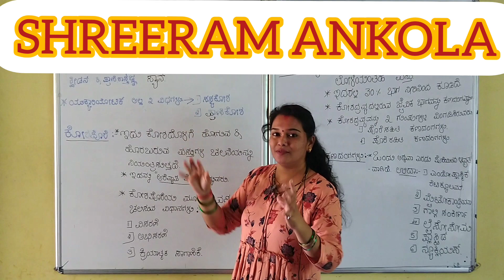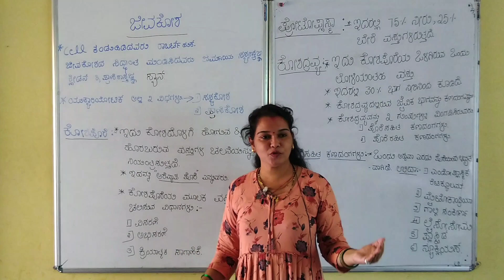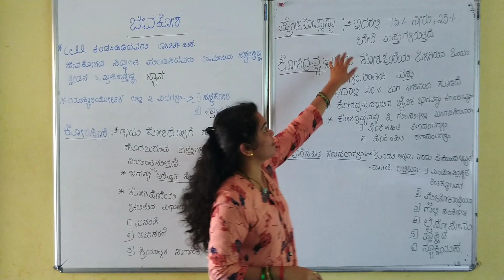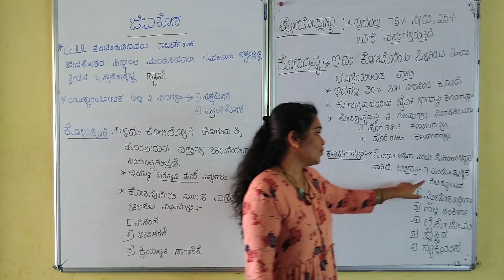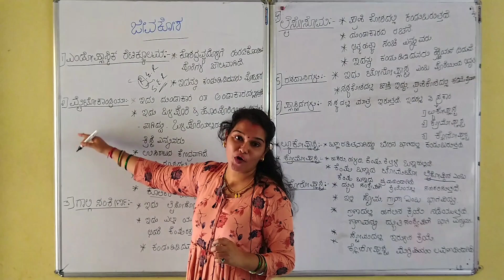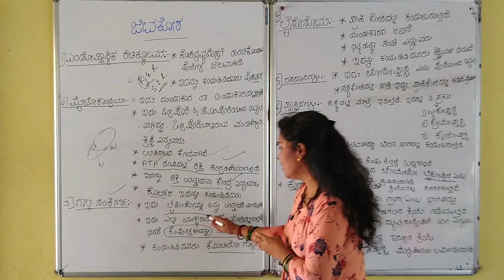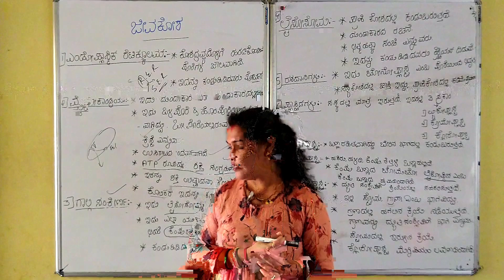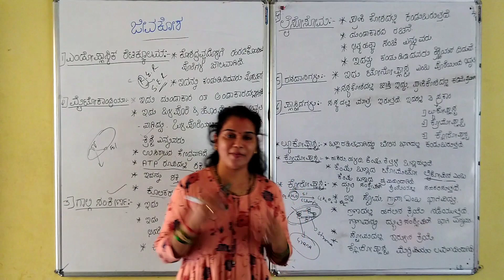Biology- CELL( ಜೀವಕೋಶ ) for KAS / FDA /SDA / PSI /POLICE / TET examination by SHREERAM ANKOLA...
Most important chapter for all competitive examination ... In depth analysis by SHREERAM study circle ANKOLA... 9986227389..